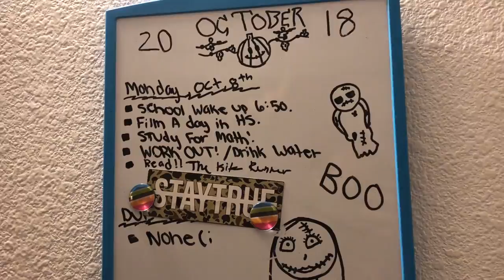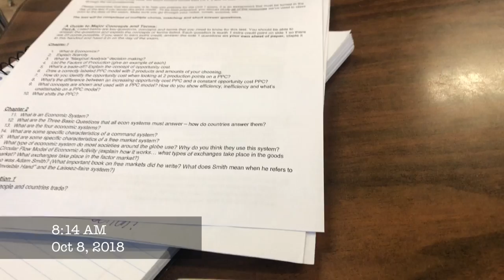A DAY IN HIGHSCHOOL WITH ME!! A-DAY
Like this video if ya'll wanna see a B-day vlog!